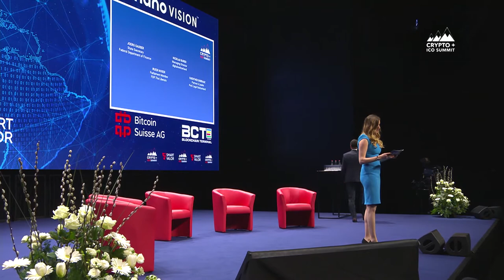Crypto Summit 2018 | Panel: Global competition for a leading blockchain hub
Panel discussion at Crypto Summit 2018 in Zurich, March 28 with Joerg Gasser (Federal Department of Finance), Ruedi Noser (FDP), Nicolas Burer (digitalswitzerland), Günther Dobrauz (PwC), Moderator: Olga Feldmeier (Smart Valor)

SMART VALOR is an investment platform offering instant trading, seamless brokerage and secure custody of digital assets such as cryptocurrencies.

Capitalizing on the Swiss legal framework, SMART VALOR aims to combine privacy and security of a leading banking center with the accessibility and diversity of the blockchain-based open network.

SMART VALOR’s head office is located in Zug at Thomson Reuters, where the company is proud to be one of the first members of its start-up incubator.